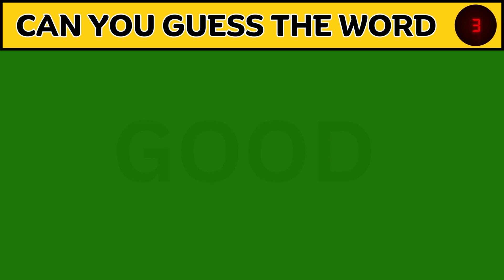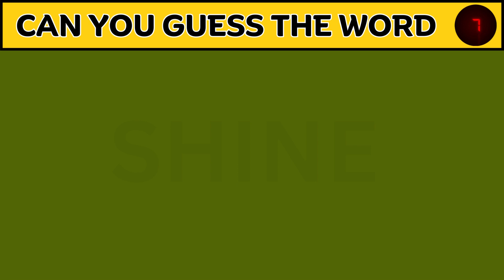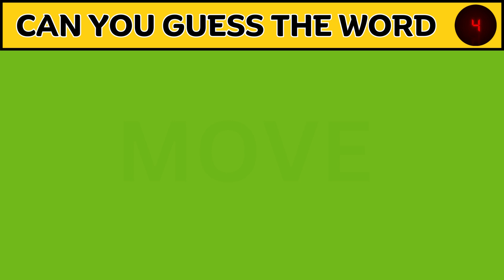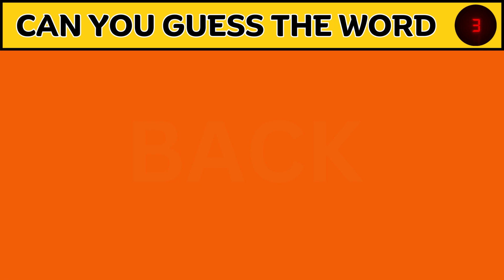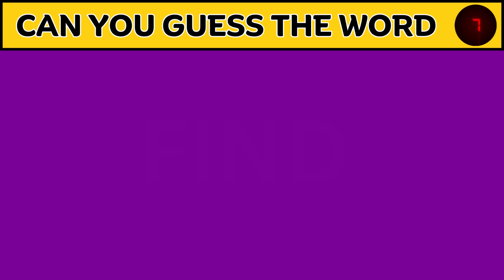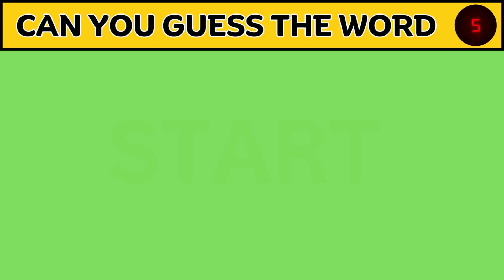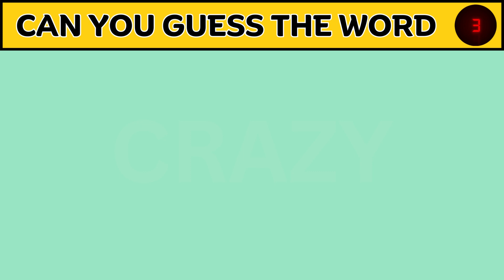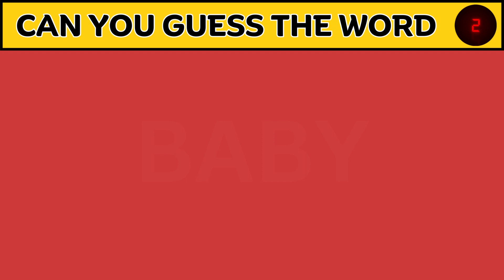Guess the hidden word | word quiz | Kuiz Quizzo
🧩 Welcome to an exhilarating word puzzle challenge! Join us in our brain-teasing video, "Guess the hidden word," where we present a series of enigmatic word puzzles designed to test your vocabulary, lateral thinking, and wordplay skills. Each puzzle will challenge you to decipher the hidden word based on clues, riddles, and creative hints. Are you up for the challenge? Let's dive into the world of words and see if you can unravel the mysteries and GUESS THE WORD!